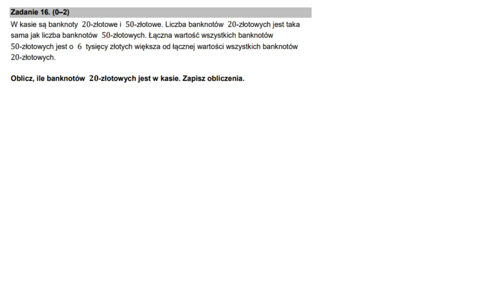W kasie są banknoty 20-złotowe i 50-złotowe. Liczba banknotów 20-złotowych jest taka sama jak liczba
W kasie są banknoty 20-złotowe i 50-złotowe. Liczba banknotów 20-złotowych jest taka sama jak liczba banknotów 50-złotowych. Łączna wartość wszystkich banknotów 50-złotowych jest o 6 tysięcy złotych większa od łącznej wartości wszystkich banknotów 20-złotowych.
Oblicz, ile banknotów 𝟐𝟎-złotowych jest w kasie. Zapisz obliczenia.

Egzamin ósmoklasisty z matematyki 14 czerwiec 2022r
Termin dodatkowy
Rozwiązanie zadań z egzaminu ósmoklasisty z matematyki czerwiec 2022,
zadania rozwiązane krok po kroku
pełno wskazówek! :)